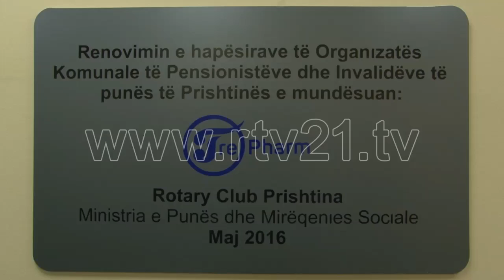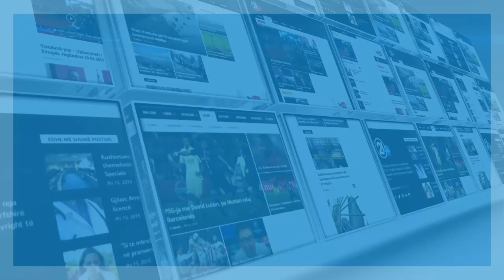OBJEKTI I RI I PENSIONISTEVE - 06.05.2016